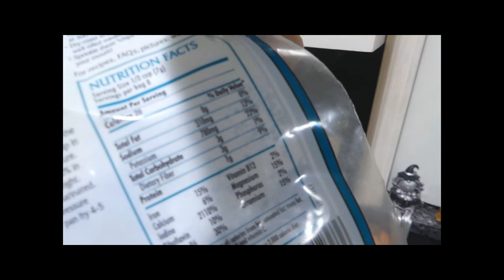CARNIVORE Day in the Life